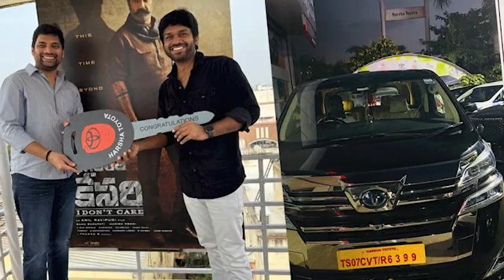Bhagavanth Kesari Closing Collections - రూ.5 కోట్ల కోసం కక్కుర్తి | Balakrishna, Kajal | Pachi Nijam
రూ.5 కోట్ల కోసం కక్కుర్తి.. ఫైనల్‌గా బాలయ్య సినిమా ఖేల్‌ ఖతం